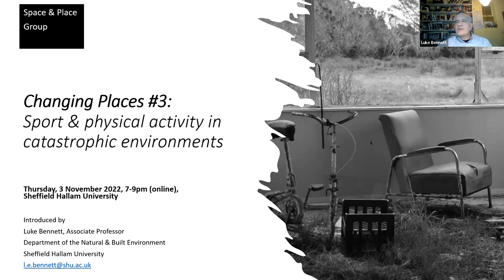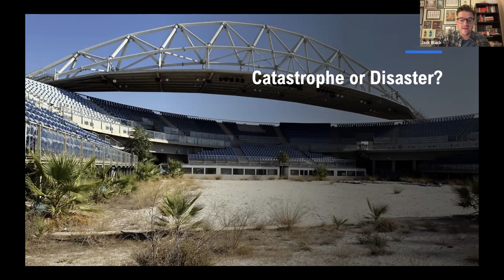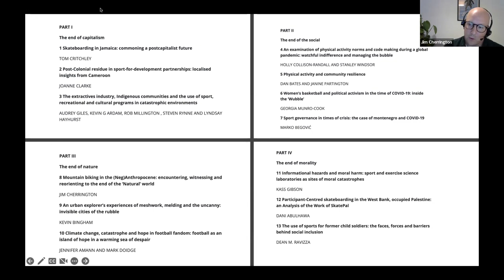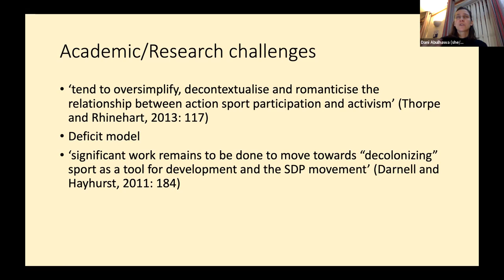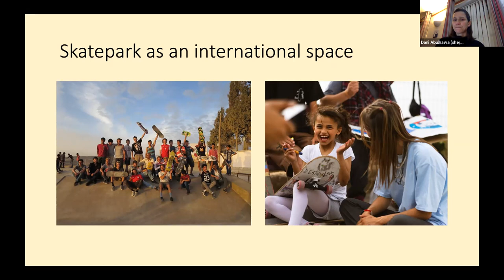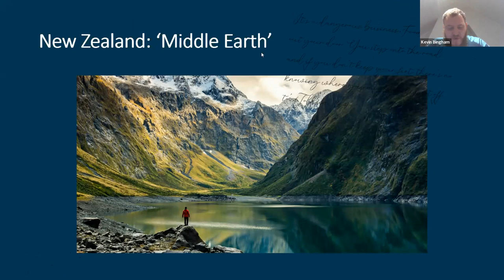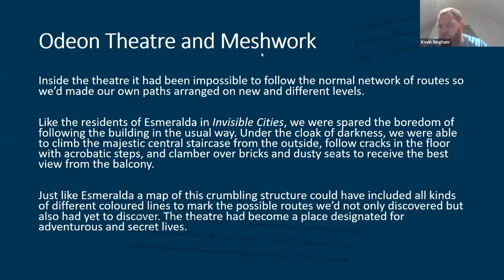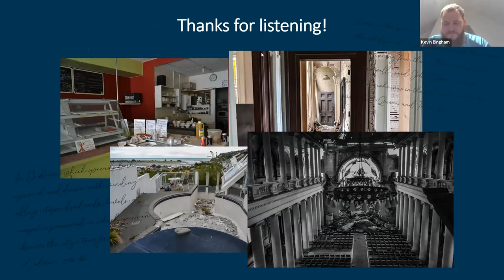Changing Places #3: Sport & physical activity in catastrophic environments, SHU SPG session 3-11-22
Sheffield Hallam University’s Space & Place Group's third session in its 'Changing Places' series was an online book launch for the exciting and timely new collection, Sport and Physical Activity in Catastrophic Environments, edited by Jim Cherrington and Jack Black (Routledge, 2022).
Featuring contributions from around the world, this collection looks at the ways in which sport and physical activity react to natural and man-made shocks to place, whether by armed conflict, natural disaster or socio-economic turmoil.

The event featured presentations from the editors and three of the contributors:

Jim Cherrington and Jack Black (Sheffield Hallam University)

Sport and Physical Activity in Catastrophic Environments: Tuning to the ‘weird’ and the ‘eerie’

Dani Abulhawa (Leeds University)

Moving toward understanding through open and expressive physical activity: Findings from a preliminary study into the work of Skateboarding charity, SkatePal in the West Bank, Occupied Palestinian Territories

Kevin Bingham (Barnsley College)

An urban explorer’s experiences of meshwork, melding and the uncanny: invisible cities of the rubble

Kass Gibson (Plymouth Marjons University)

Informational Hazards and Moral Harm: Sport and Exercise Science Laboratories as Sites of Moral Catastrophes